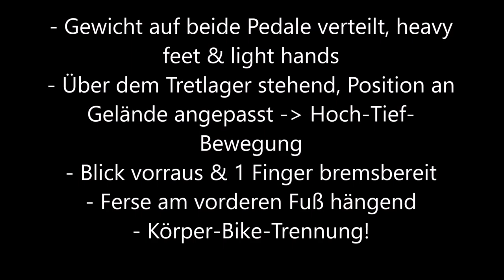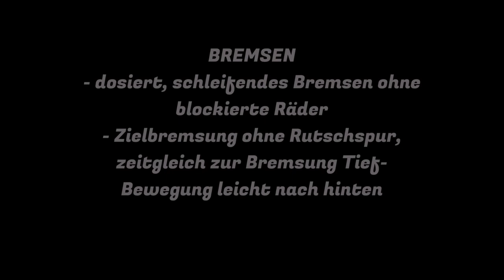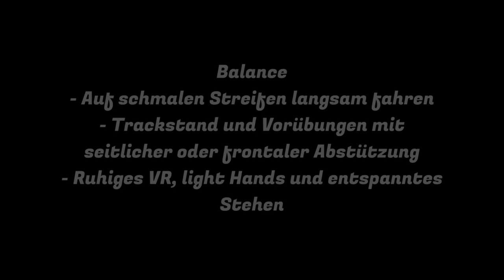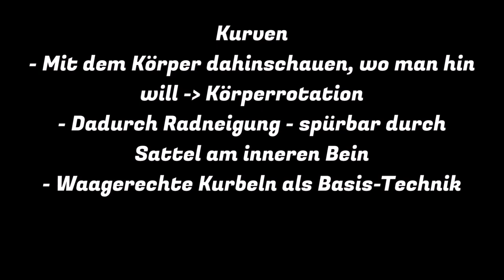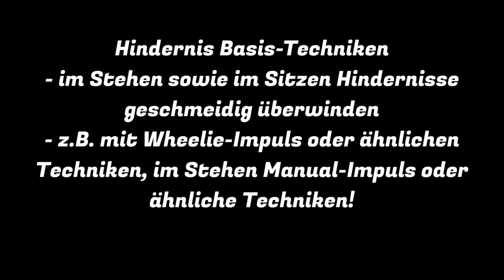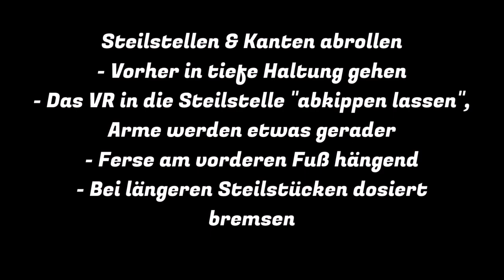Das BIKE-DIPLOM - beherrscht Du diese Skills auf dem Mountainbike? MTB FAHRTECHNIK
Hi liebe Leute, wenn ich wieder Hustenfrei bin, drehe ich wieder - bis dahin diese TO-DO-LISTE für Euch an Skills, die man beherrschen sollte als Könner/in! Im Winter kann man super Trainieren, hier meine 47 GRATIS Lern-Lektionen in unserem Online-Coaching, das komplett kostenfrei ist - LG, Marc